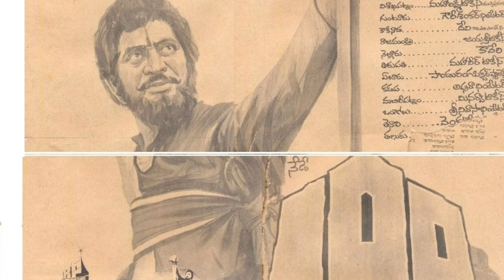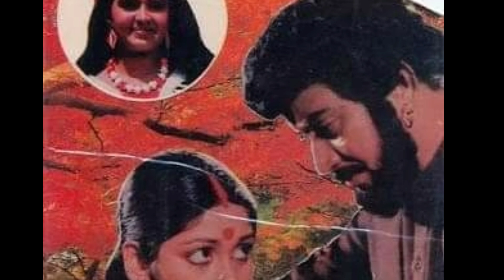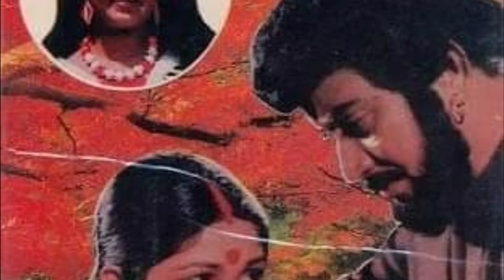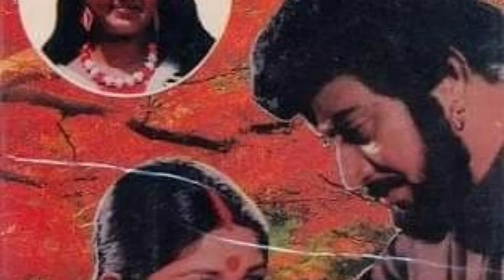Interesting facts about Superstar Krishna Blockbuster Movie Palnati Simham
silverscreenstars superstarkrishna Interesting facts about Superstar Krishna Blockbuster Movie Palnati Simham

THANKS 🙏
SILVER SCREEN STARS